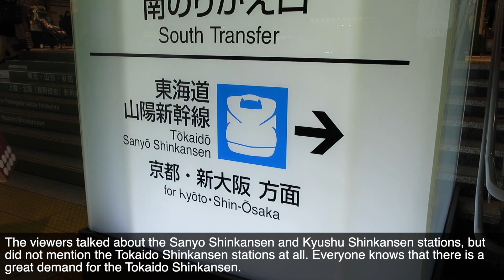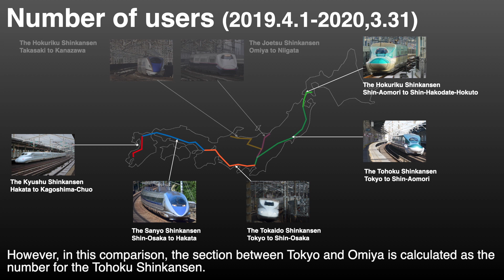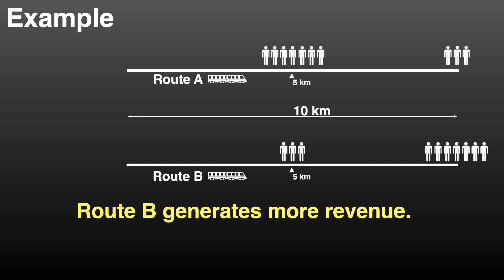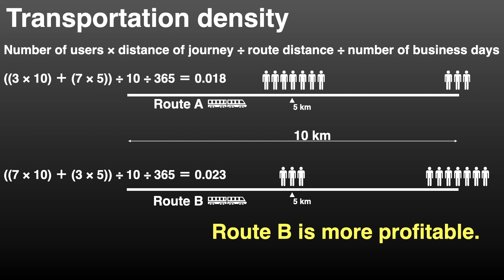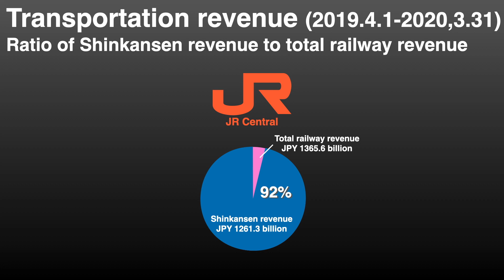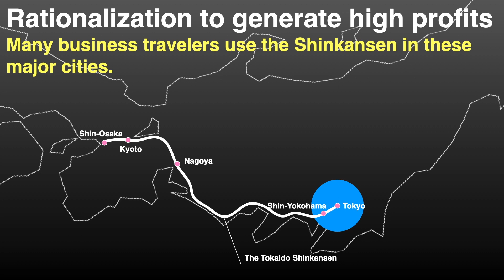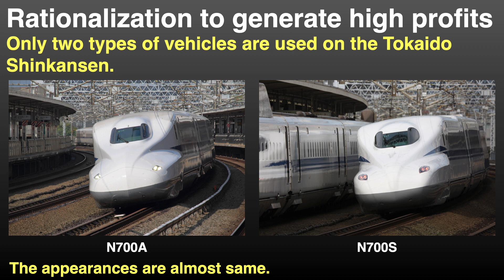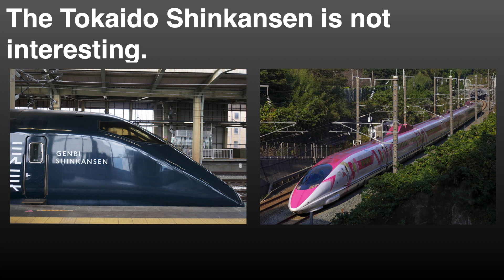The Tokaido Shinkansen extremely profitable. How does the Tokaido Shinkansen generate huge profit?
The Tokaido Shinkansen is very busy railway line and it is most profitable train in Japan. JR Central makes 92% of all railway revenue from the Tokaido Shinkansen. How does this high-speed rialway generate huge profit?

Check it in this video.

0:00 Introduction
2:18 Number of users
3:44 Transportation density
6:00 Transportation revenue
8:30 Rationalization to generate high profits